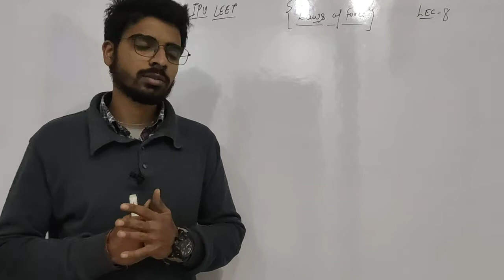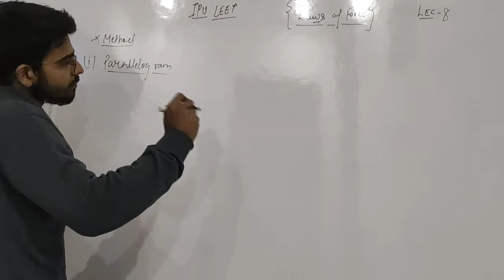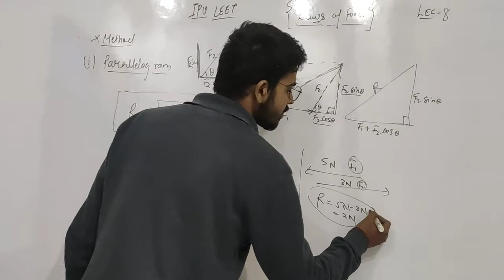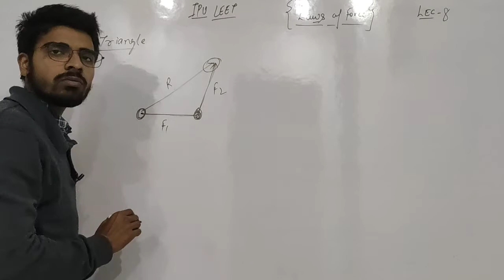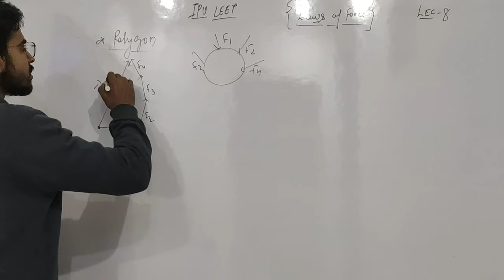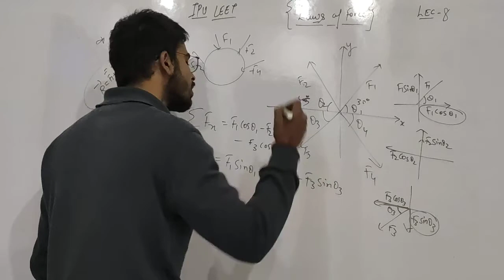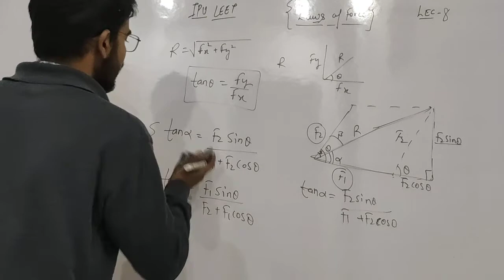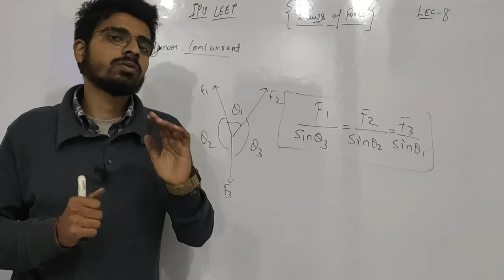IPU LEET | Mechanic's | laws of force | lecture number 8